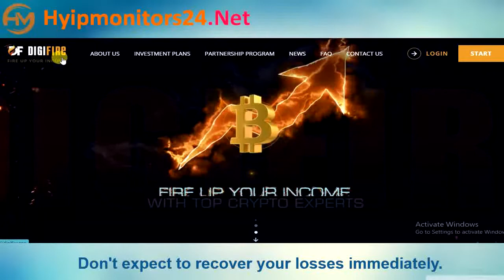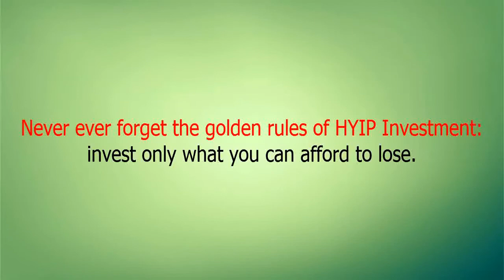digifire.top Paying or Scam Review Analysis